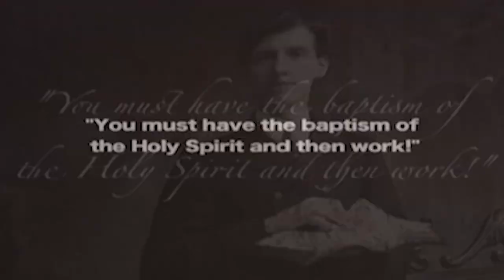Evan Roberts, Welsh Revival, - Following The Guidance of the Holy Spirit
Listen to the wisdom of Evan Roberts, used during the Welsh Revival of 1904-05, on how to receive the Holy Spirit revival outpouring and blessing of the Lord. From the documentary Glorious Christian Revivals. ByFaith.org
ByFaith Media - Christian inspiration, encouragement & adventure.
ByFaith Media with brothers Paul Backholer & Mathew Backholer. Christian TV, Books, DVDs & missions.